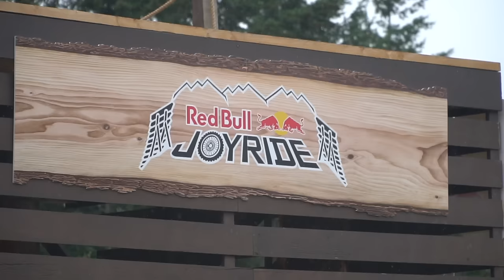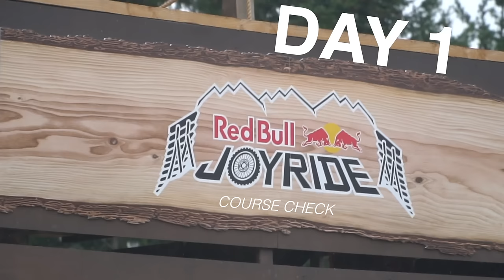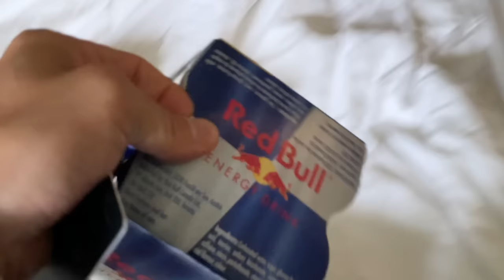L'ERRORE FATALE - Red Bull Joyride 2023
Non lo nego, quest'anno volevo qualcosa di più dal Red Bull Joyride. Sono andato in Canada per spingere e concquistare. Purtroppo però ho commesso un errore fatale che mi è costato l'infotunio più grosso della mia vita fino ad ora...